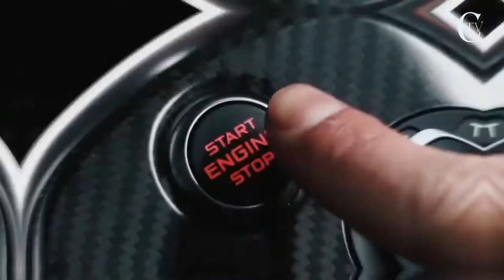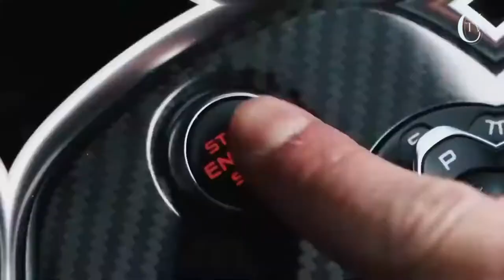McLaren 570S Spider WORLD DEBUT